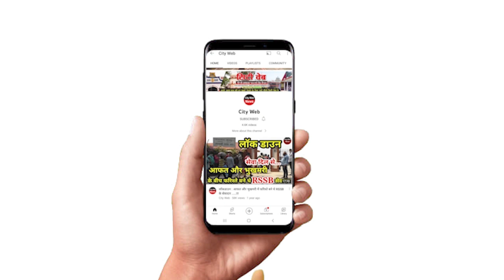बाबा जी क्यों बोले "केवल नामदान लेने से काम नहीं चलने वाला जब तक...देखिए